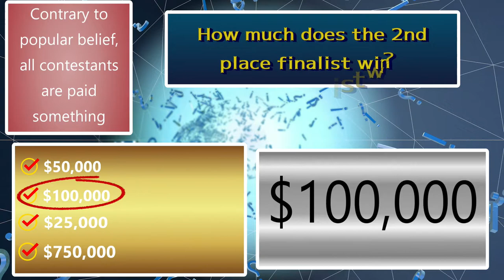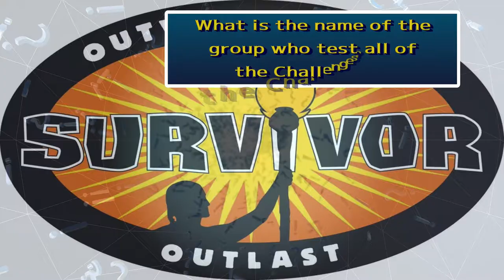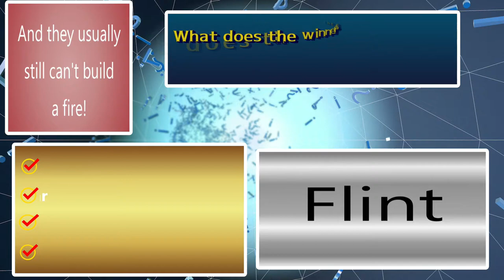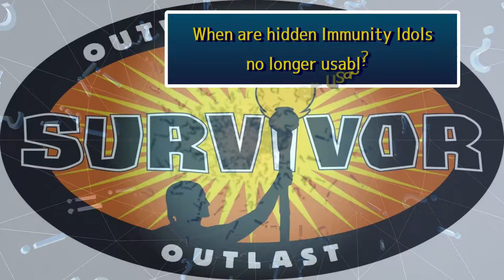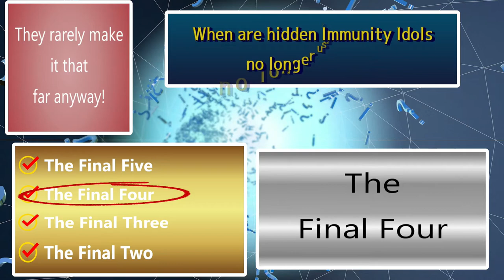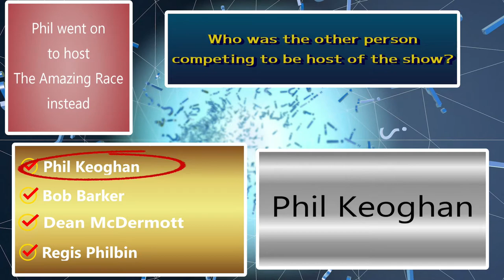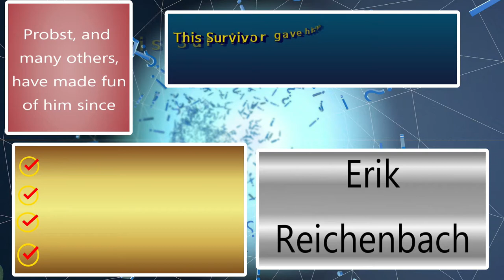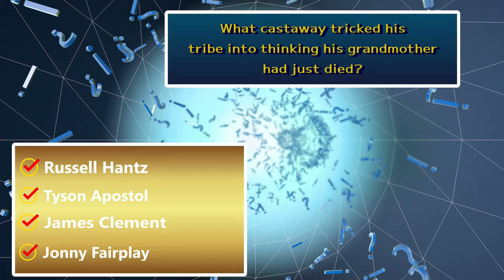SURVIVOR Trivia Test / 26 Quiz Challenge Questions / Voiced Version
Today's trivia episode is all about Survivor the reality TV show.  This is a general knowledge quiz about Jeff Probst ad Survivor, so you never know what I might throw at you during this challenge!  Some are hard; some are easy - you can do it! Did you find my mistake?  What was it?